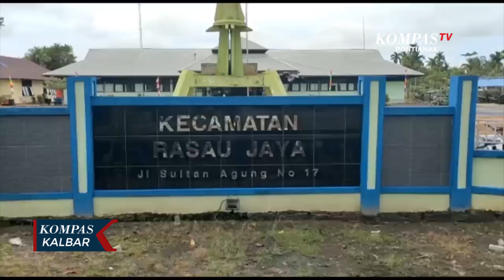Sambut Hari Kemerdekaan, Mahasiswa Gelar Bakti Sosial di Kantor Camat Rasau Jaya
KUBU RAYA, KOMPAS.TV - Mahasiswa KKN Universitas Panca Bhakti Pontianak, bersama masyarakat Rasau Jaya, menggelar bakti sosial menyambut hari kemerdekaan ke-77 tahun Republik Indonesia.

Bakti sosial dipusatkan di Kantor Camat Rasau Jaya. Penataan dilakukan mahasiswa, dengan membersihkan dan meratakan halaman kantor camat, agar bisa dipakai melaksanakan upacara bendera 17 Agustus.

Mahasiswa pun membersihkan parit sekitar kantor camat dari sampah menyumbat, supaya aliran air lancar.

Mahasiswa berharap, kantor camat bisa tampak tertata dan lebih bersih. Karena merupakan fasilitas untuk melayani masyarakat.